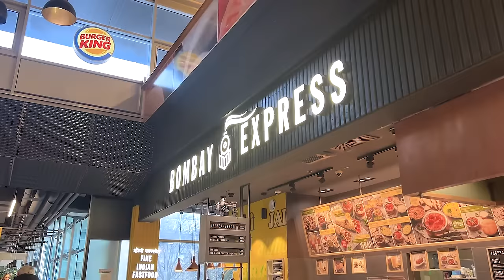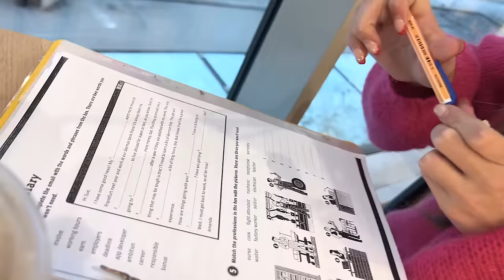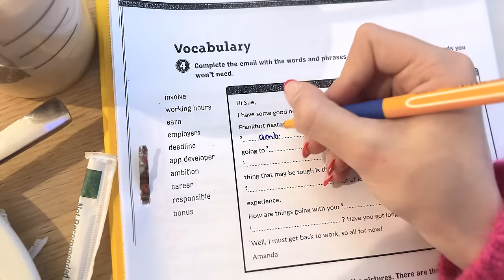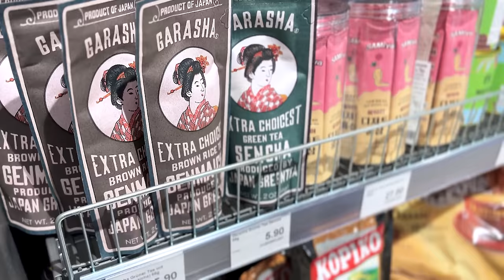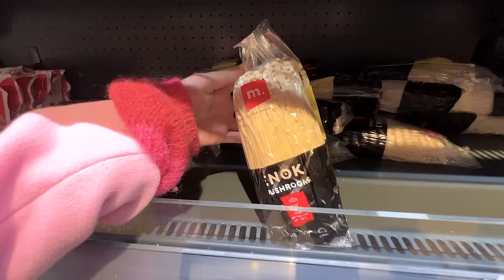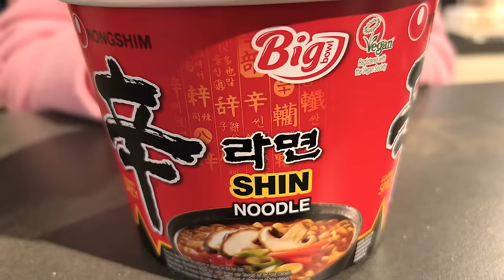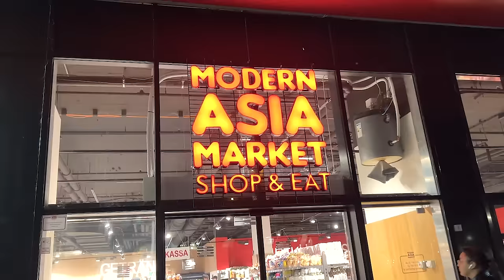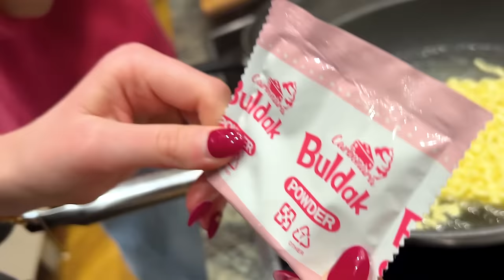ILIAS WELT - 🍜 What I eat in a day (Arwen Edition)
🍙 Ihr habt es euch gewünscht! 🍋 Bittesehr, hier ist mein Video zu "What I eat in a day" 🫐 Ich mag es, die unterschiedlichsten Küchen und Geschmäcker auszuprobieren. Aber am allerliebsten koche ich mit Ilia... 🍜